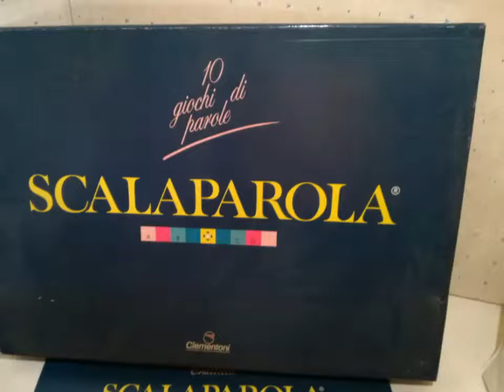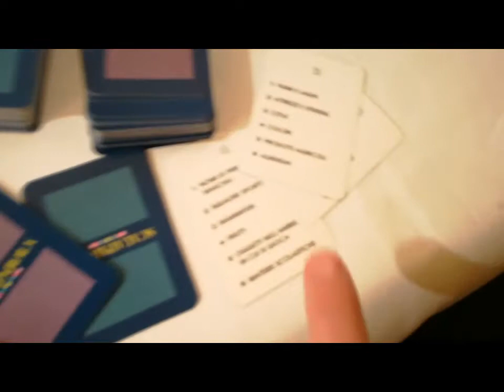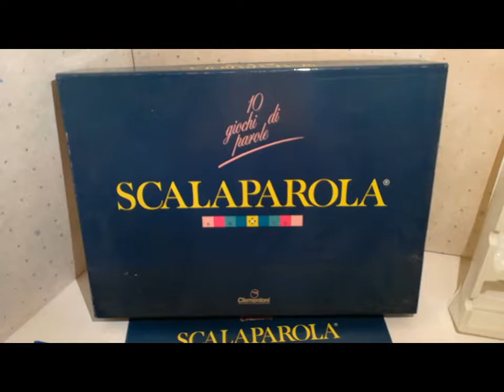Scalaparola Clementoni Anni '90